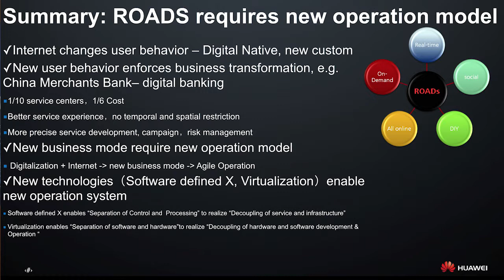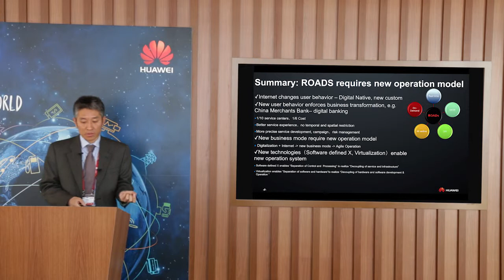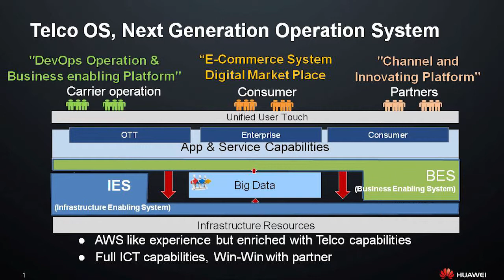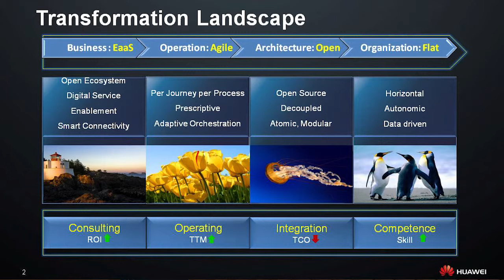Enabling Trasnforamtion to Digital Operator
Dong Sun Chief Chief Architect of Digital Trasnformation Solutions, Huawei